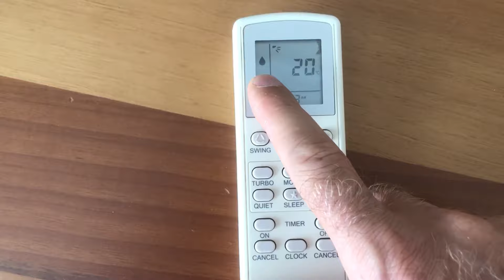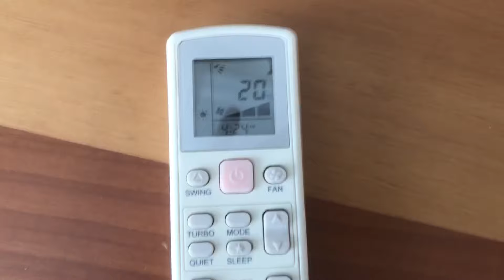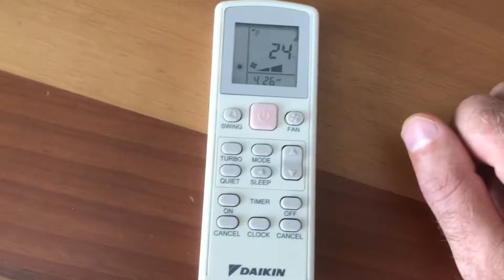Klima Sıcak Ayarı - Kış Ayarı - Sıcak Üflemiyor - Klima Kumanda Kullanımı